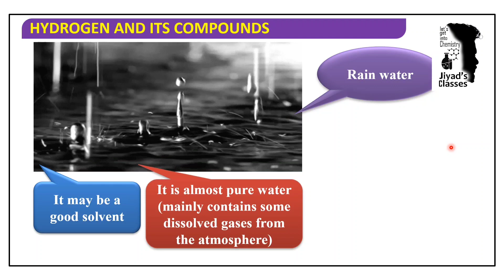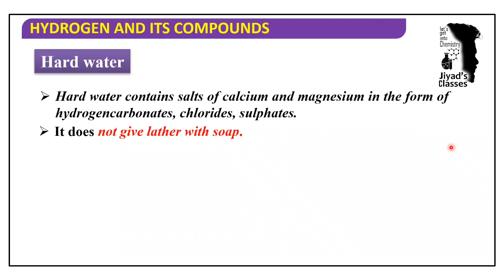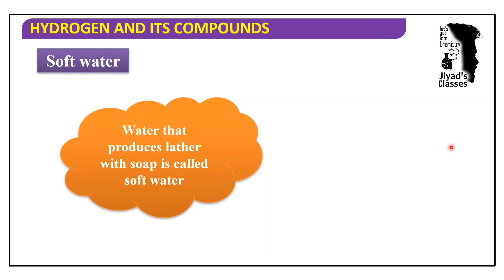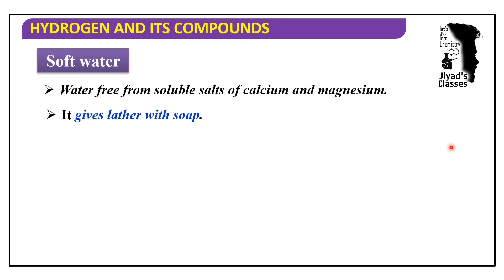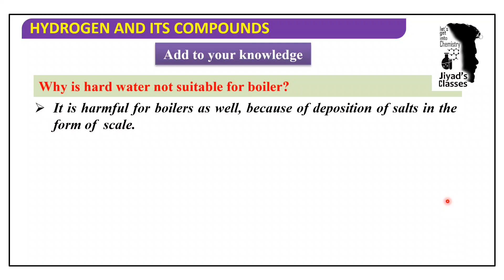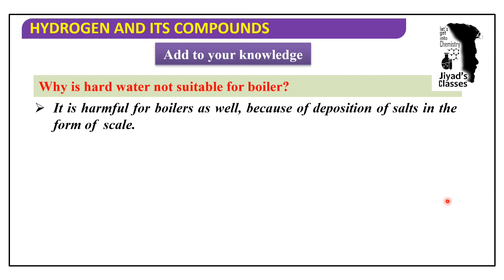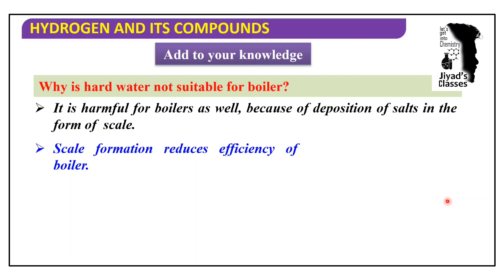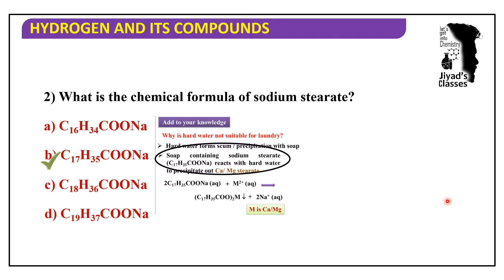Hard & Soft Water || Hydrogen || Plus one || പെട്ടെന്ന് പഠിച്ചെടുക്കാം || Jiyad's Classes